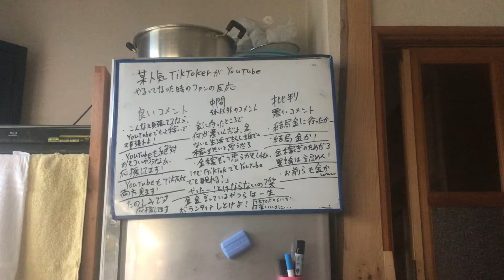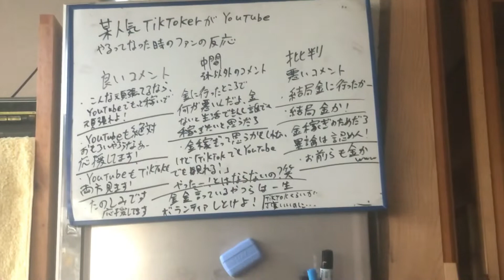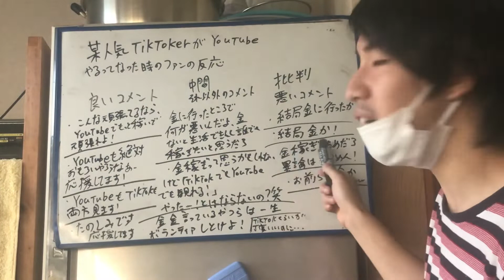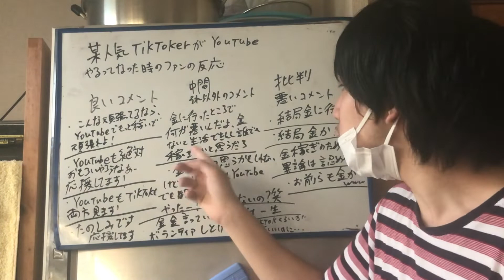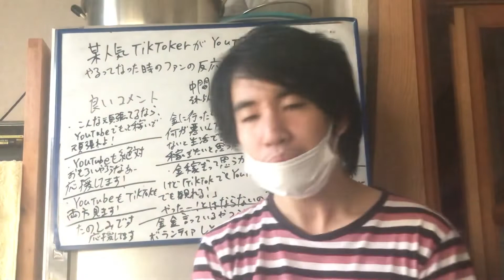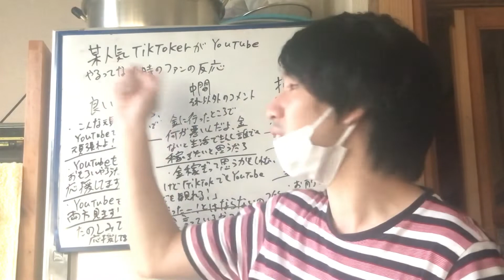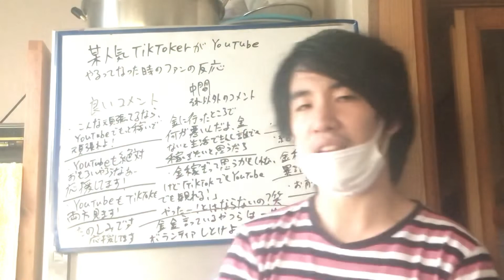人気Tik TokerがYouTubeやりますと発表した時のコメント欄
色々な考え方や、ファンの人を楽しませるために新たなことにチャレンジすることは大いにありだと思います！
人気インフルエンサーさんだからこそファンやアンチが付き物ですが頑張って欲しいなって自分は思いますけどね！
真面目に努力してる人を悪く言うのはいい気はしませんね！